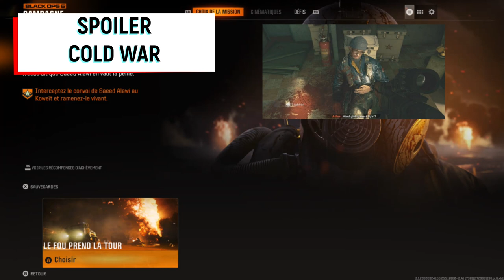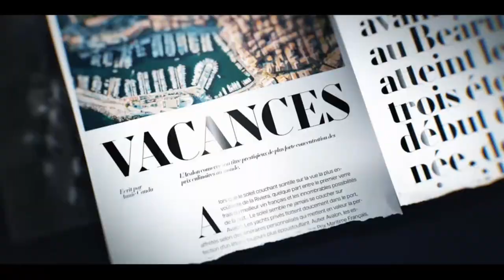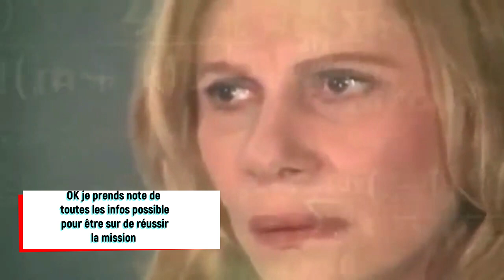BLACK OPS 6 VETERAN CAMPAGNE FR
NOUVELLE VIDEO BLACK OPS 6 MONTER CETTE FOIS !
Merci aux gens qui sont encore là pour la chaine j'espère qu'elle vous plaira.

NOUVEAU FORMAT POUR SORTIR DES VOD HABITUELLES
Nouveau concept pour la chaine avec plus de montages à la fin et je découvre de nouvelle fonctionnalité petit à petit !
 DU FUN ET DU PLAISIR !
Prenez une pose et mettez votre cerveau sur OFF, vous l'avez méritez !
Bon visionnage à tous et n'hésitez pas à mettre un pouce bleu à la vidéo si elle vous à plu.